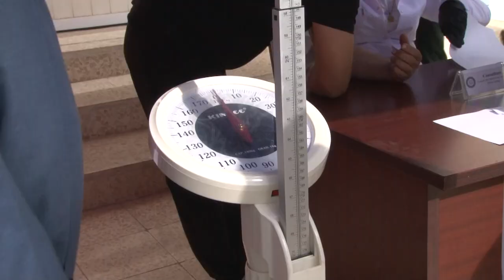Community health-Cihan University - CihanHD